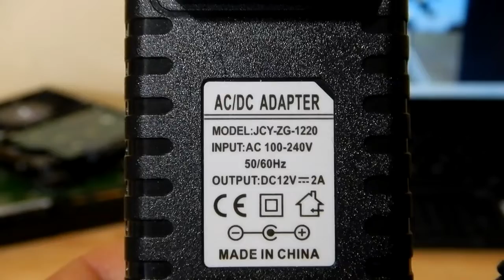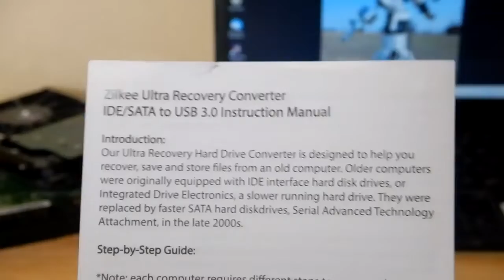Zilkee Ultra Recovery Converter HOW TO USE IT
How to connect and operate the Zilkee Ultra Recovery Converter.